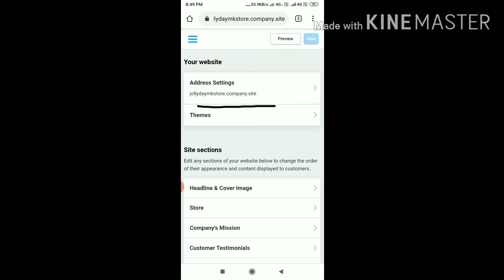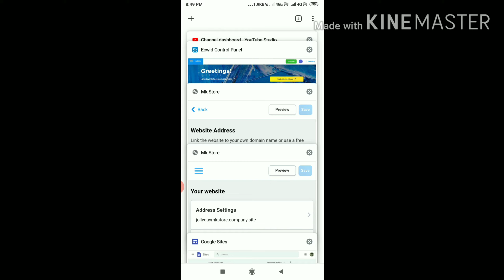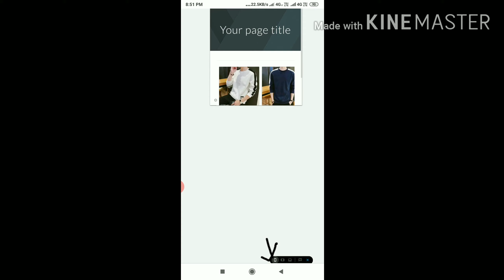Connecting ecwid to sites.google in tamil